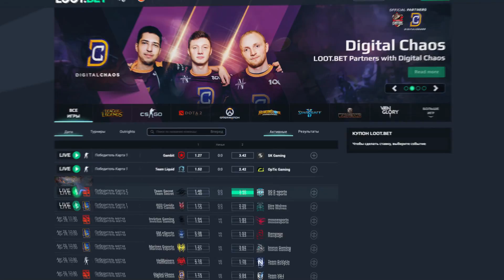НАСТРОЙКА ФИЛЬТРОВ PUBG [FREESTYLE - ВИДИМ ВРАГОВ ЛУЧШЕ]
Улучшить видимость PUBG благодаря Nvidia Freestyle вместо PUBG Reshade - настройка фильтров для лучшей графики!